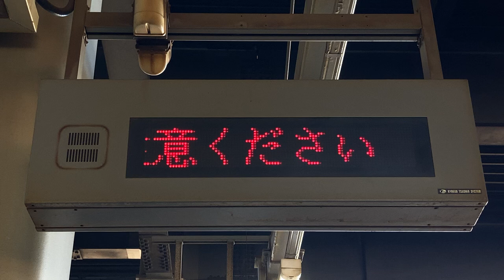JR北海道 白石駅 近づくと、ホームが狭い旨を注意喚起するLED電光掲示板